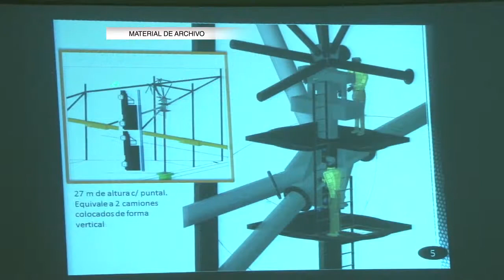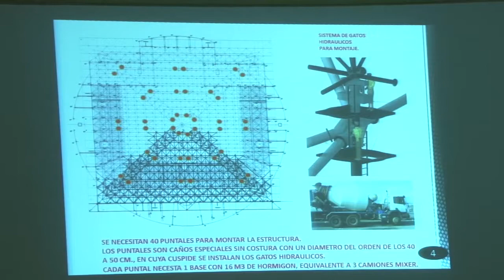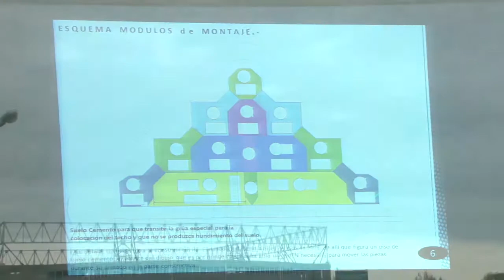Megaestadio: Ex Ministro de Obras Públicas, Jorge Varela a Juicio